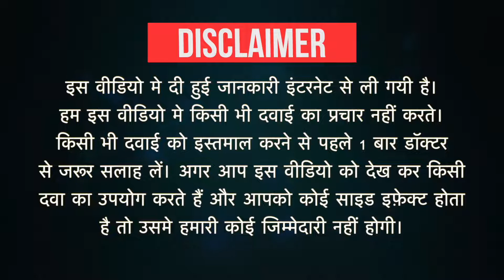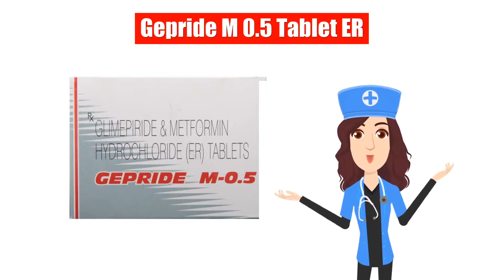Gepride M 0.5 Tablet ER Uses in Hindi | Side Effects | Dose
Gepride M 0.5 Tablet ER Uses in Hindi | Side Effects | Dosage

Gepride M 0.5 Tablet ER Uses in Hindi
Gepride M 0.5 Tablet ER Use in Hindi
Gepride M 0.5 Tablet ER Kis kaam aati hai
Gepride M 0.5 Tablet ER Review
Gepride M 0.5 Tablet ER Use
Gepride M 0.5 Tablet ER Side Effects
Gepride M 0.5 Tablet ER Dose